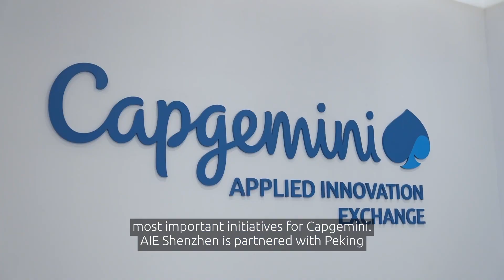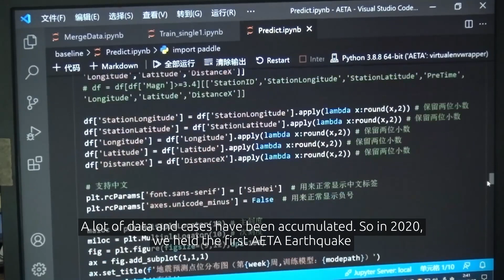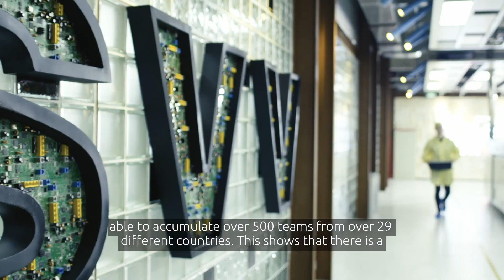AETA shakes up earthquake prediction with a global competition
AETA wanted to further develop its earthquake prediction system by improving the accuracy of the technology’s data-based algorithm. With assistance from Capgemini’s AIE Shenzhen, the AETA team set up and ran a competition that ultimately identified the WALKTREE prediction model as the most promising option.